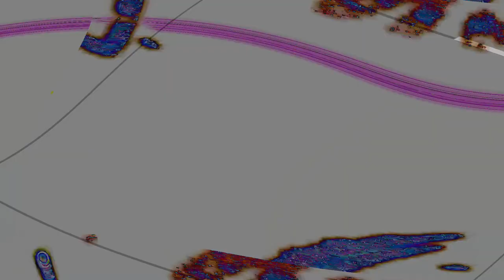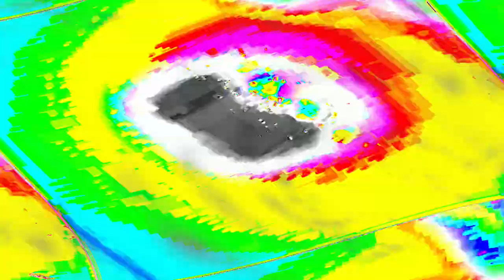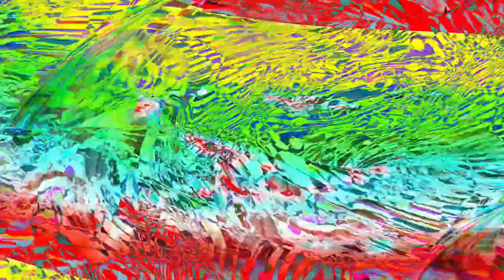[EPILEPSY WARNING] Movie 24 04 24 19h12m03s